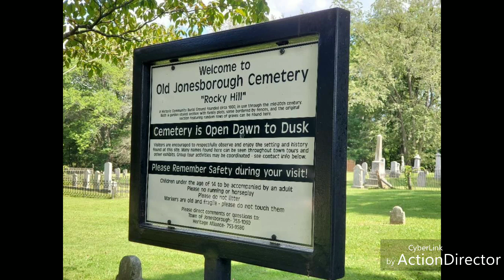Old Jonesborough Cemetery, the oldest town in Tennessee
Bkreative and I checked out this old cemetery for future investigations